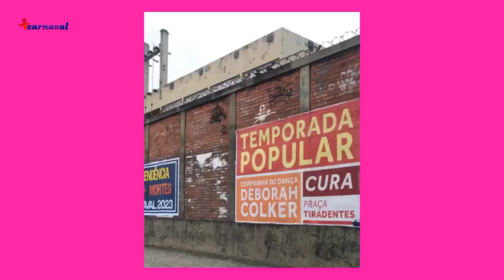💣 Enredo da Beija-Flor pro Carnaval 2023 Terá a Ideologia da Escola e Será a Voz do Povo na Sapucaí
A Fê te atualiza sobre os enredos da BeijaFlor, Mocidade Independente de Padre Miguel, Salgueiro, Vila Isabel e GaviõesDaFiel para o Carnaval 2023, além de te deixar por dentro de outras novidades da semana